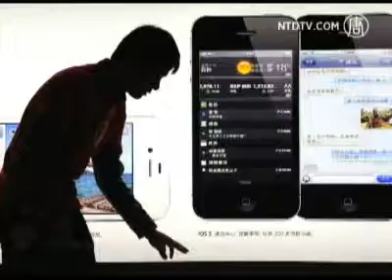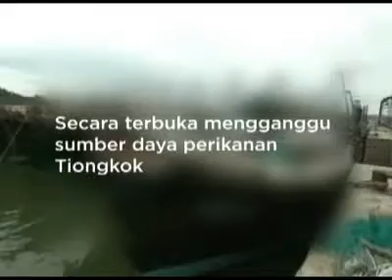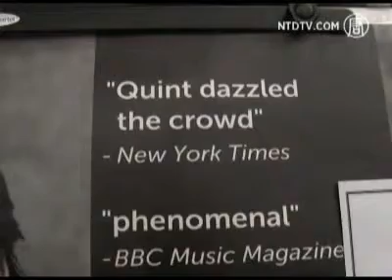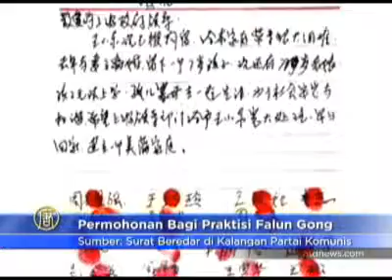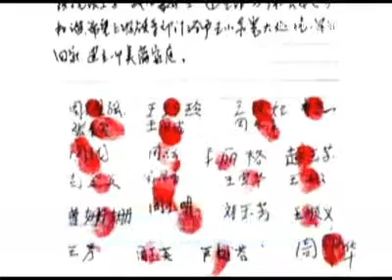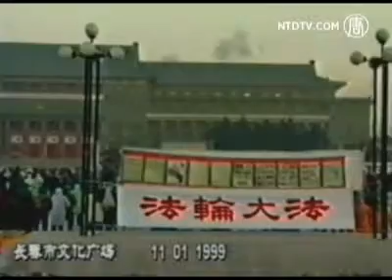FOKUS DUNIA 25 Mei 2012